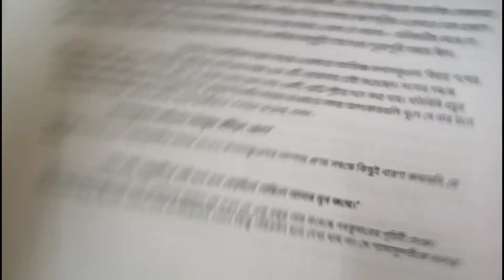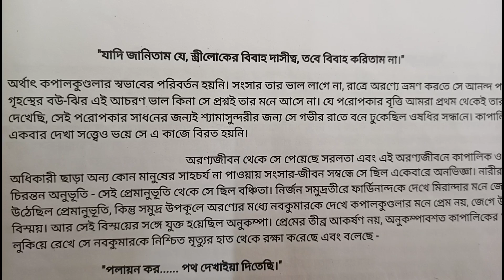6th sem/ কপালকুণ্ডলা চরিত্র/ কপালকুণ্ডলা উপন্যাস/ Ugb Bengali Honours/ বিটু দাস